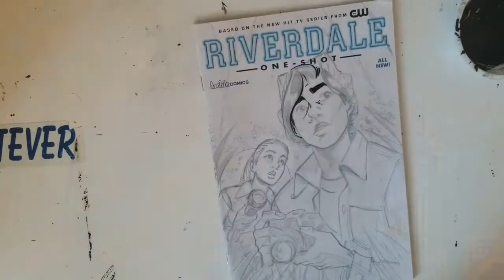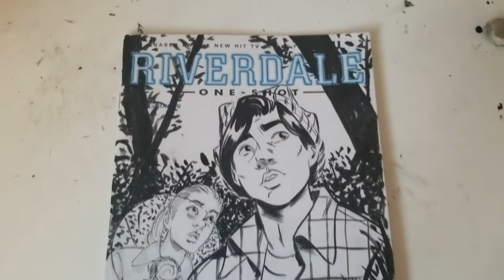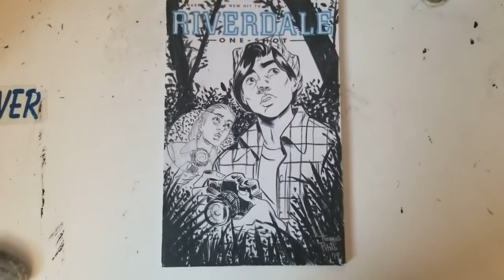Drawing BUGHEAD from RIVERDALE!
Here's a quick video of me drawing Bughead on a blank Riverdale sketch cover!